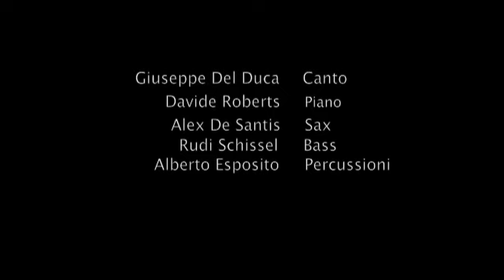Guaglione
Giuseppe Del Duca
Canzone napoletana